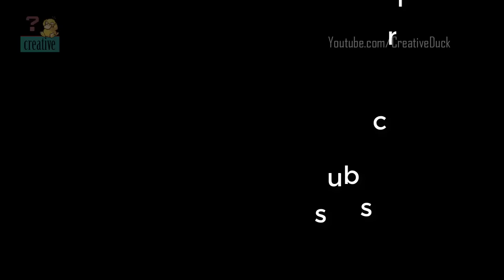How to repair led light torch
1. Rural Stride - free on Youtube